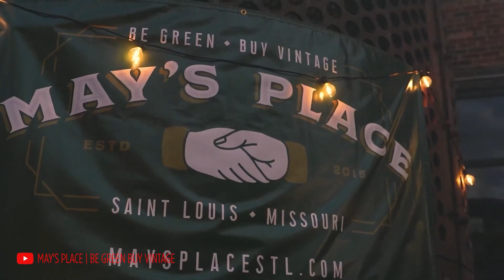Immerse Yourself in Local Culture: 4 Spectacular Events to Attend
Looking for things to do in Missouri? Check out these amazing events that will immerse you in local culture! From wine festivals to jazz shows, these events will have you feeling like a local in no time!

If you're looking for a way to explore the local culture, then you need to check out these amazing events! From wine festivals to jazz shows, these events will have you feeling like a local in no time! After attending one of these events, you'll be amazed at how much you've learned about the culture and the people of Missouri!

☎️  I  have so many people contacting me who are moving here to  Missouri and I ABSOLUTELY love it! Honestly if you are moving or relocating to anyone of the cities in St. Charles / St. Louis / Lincoln Counties I can make that transition so much easier on you!!